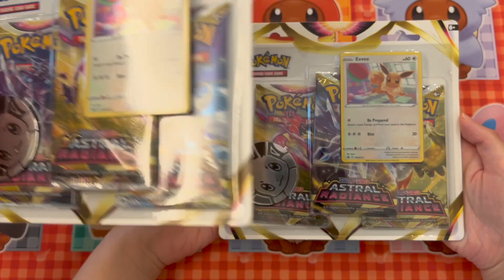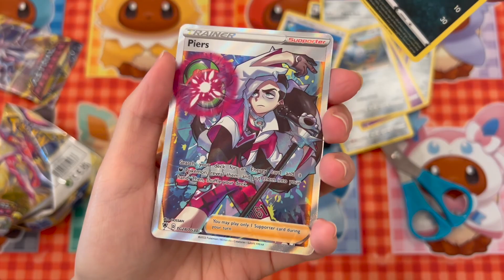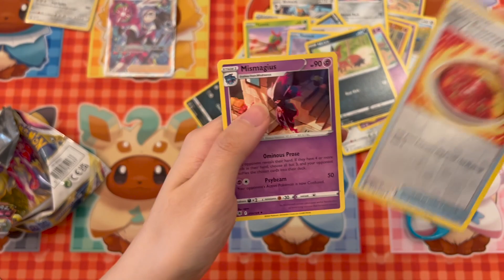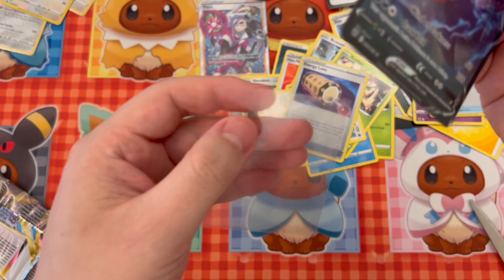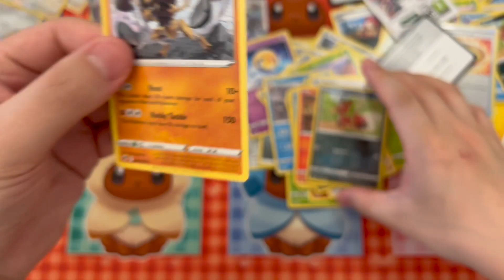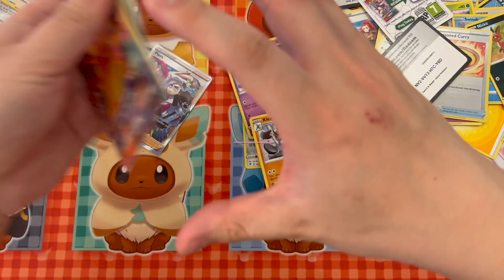POKEMON ASTRAL RADIANCE OPENING ! BEAUTIFUL FULL ART PULLED!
Full art trainer pull! Opening 2 complete set of 3-Pack Blisters from the Astral Radiance PTCG set. Each 3-Pack Blister includes 3 booster packs of Astral Radiance, a Eevee coin, an online TCG code card, and a Black Star Promo, either Eevee or Sylveon.

Pokémon TCG: Sword & Shield—Astral Radiance (Japanese: タイムゲイザー Time Gazer and スペースジャグラー Space Juggler) is the name given to the tenth main expansion of cards from the Sword & Shield Series of the Pokémon Trading Card Game (the Sword & Shield Era in Japan). The expansion continues support of the Pokémon VSTAR mechanic introduced in Brilliant Stars and features Pokémon from the Hisui region that were introduced in Pokémon Legends: Arceus.

Pokemon Card - ポケカ
Unopened - 未開封
【ポケカ】新カード情報
新弾
フラゲ
ポケモンカード
ポケカ
ランキング